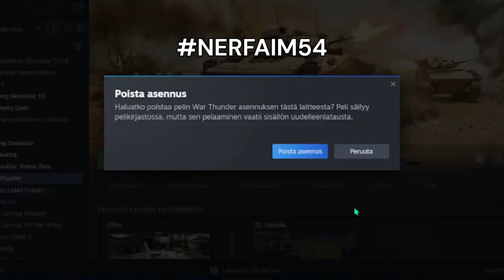I HATE THE AIM 54 War Thunder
I REALLY REALLY HATE THE AIM 54